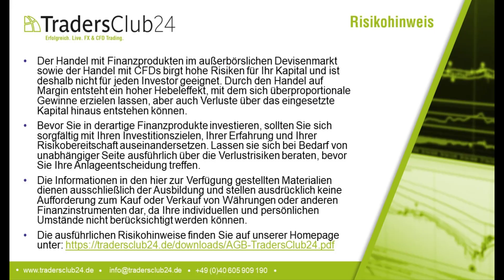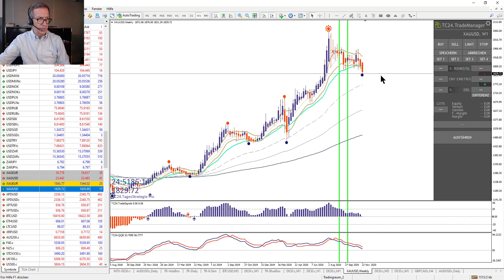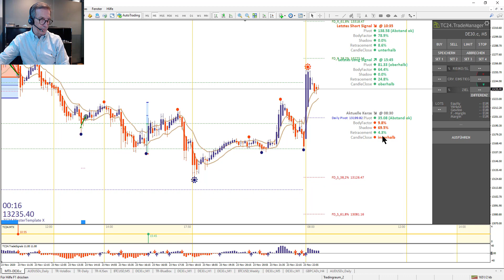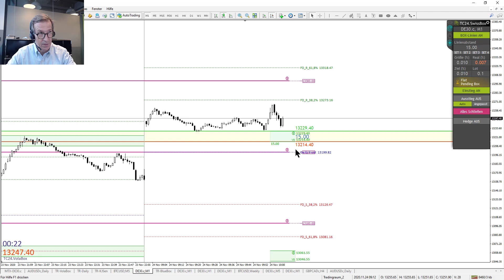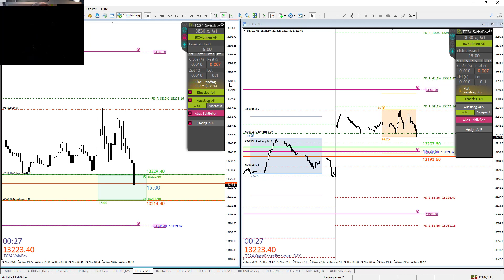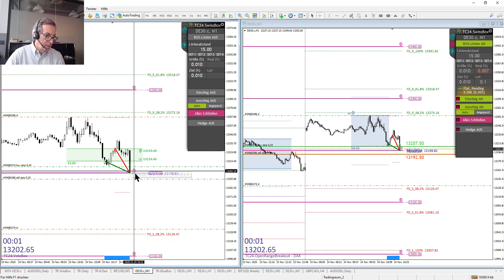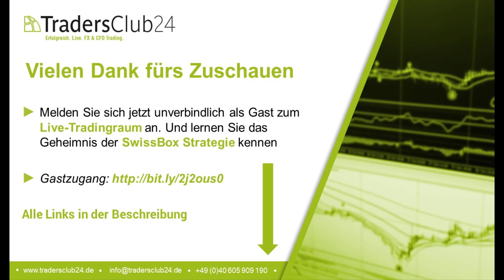TradersClub24 Dax Open Range Breakout Live Trade am 24.11.2020 Daytrading Forex